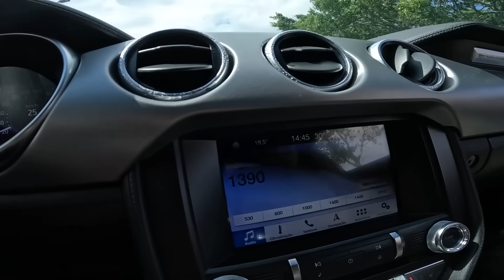CONTRATEI O MARINHEIRO PARA DAR UMA LIÇÃO NOS MOLEQUES